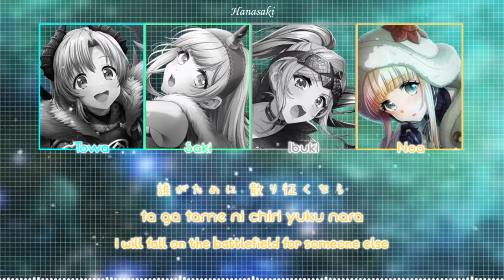Sidonia - Photon Maiden【Color Coded + Lyrics】✦【ENG/ROM/KAN】l D4DJ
Sidonia (シドニア?) is a song covered by Photon Maiden.
It was originally performed by J-pop band angela and is the opening theme song for the Knights of Sidonia anime.